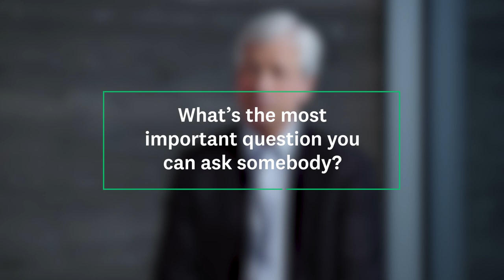Curiosity Chat: 5 questions with JPMorgan Chase CEO Jamie Dimon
Tune in as JPMorgan Chase CEO Jamie Dimon talks leadership, feedback, and the role of curiosity in business. This rapid-fire discussion is the first of SurveyMonkey’s new Curiosity Chat, in which we find out how America’s top business leaders channel their curiosity to drive innovation and growth.